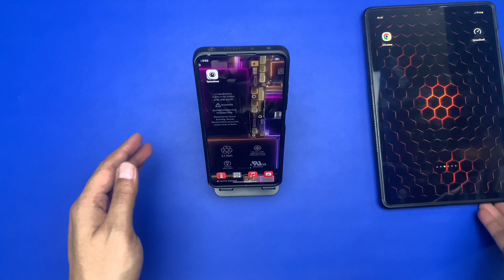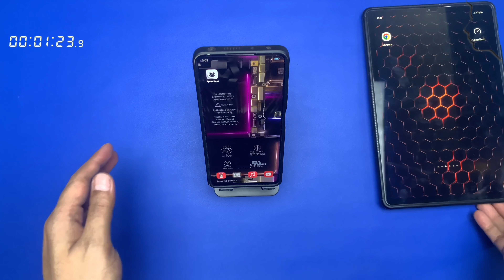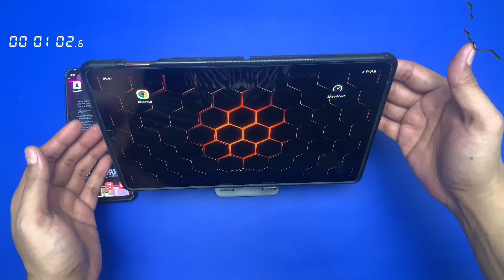Stand Holder 🔥 Phone Holder Stand Aluminum Alloy 🔥 Dudukan Ponsel Foldable Bracket Desk 🔥 Unboxing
Portable Aluminum Phone Holder Mobile Phone Stand Desktop Holder Stand Brackets for 4.5-11CM Mobile phone Accessories B36A
OOTDTY

Features: The universal cell phone stand support below 12.9in tablet , mobilephone.
The desktop phone stand is made of premium aluminum alloy, which ensures it to stay firmly in place and hold your cell phone or tablet steadily.
Lightweight and compact size,easy to carry.
Perfect for playing game, watching videos, viewing photos, reading.
Non-skid silicone pad on the bottom protect your phone from sliding and scratches.

Specification: Material:Aluminum Alloy
Color:Silver,Black,Gold,(Optional)
Size:Approx.9x8x12cm/3.54x3.15x4.72in
Support Below 12.9in Tablet , Mobile Phone

Package Includes:
1x Phone Mount